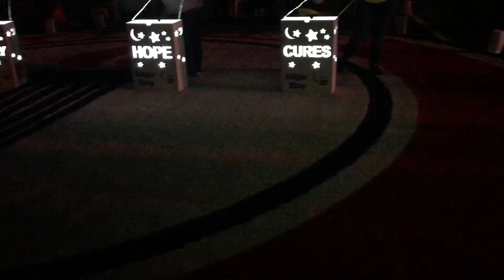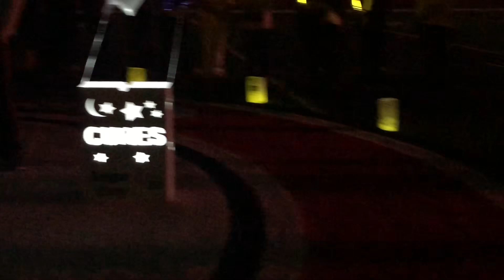💙 PSYCH CLUB EVENTS 💙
Hey I’m Mel Roselyn ♡. This journey has been amazing so far. Thank you for all of your support. Love you 💖 xoxo 💋 -MEL🌹 READ DESCRIPTION

Link to my previous video (MAKARTT KIT REVIEW + FIRST TIME USING POLY GEL! FAIL? THE STRUGGLE WAS REAL!)

Link to my previous video (ABANDONED MORGUE & HOSPITAL/HAUNTED TROLLEY BUS VLOG PART 1 -PSYCH CLUB EVENT)

Link to my previous video (DOWNTOWN CEMETERY & MURDER ALLEY/HAUNTED TROLLEY BUS VLOG PART 2 -PSYCH CLUB EVENT)